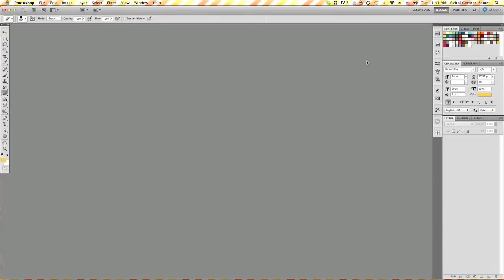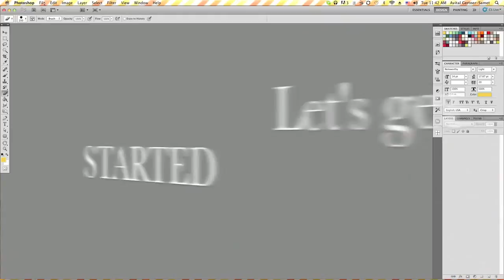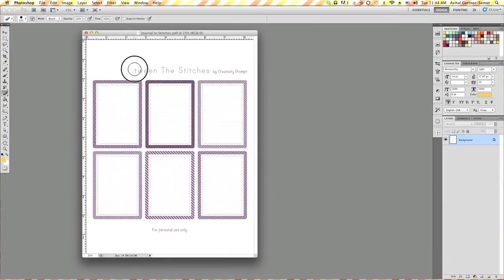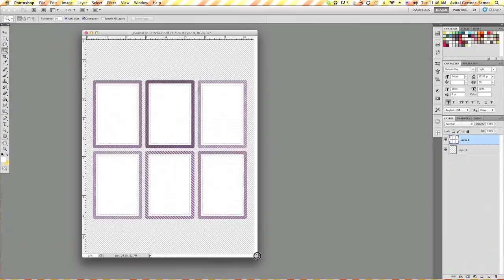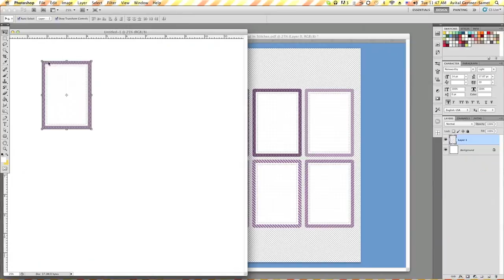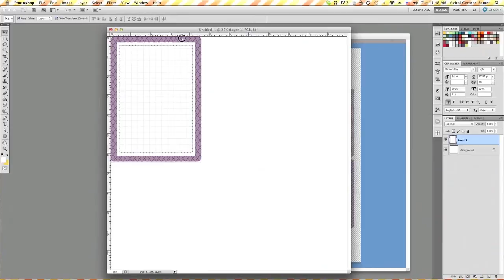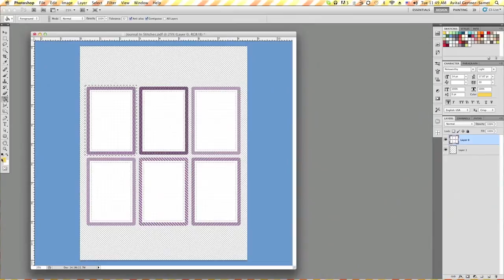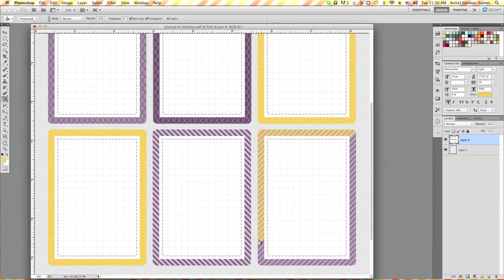How To Manipulate PDF Printables Using Photoshop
In this video I show how to adjust PDF files with a photo editing software, meaning: how to change the size and color of the elements on the locked PDF file.

For more information (and the printables...), check out my blog post